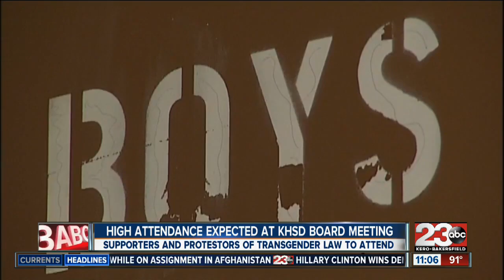Ken Mettler opposes transgender restrooms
Congressional candidate to speak at KHSD meeting.

23ABC News brings you up to the minute breaking news alerts, weather, traffic as well as live streaming video for Bakersfield, Kern County and all over the world.

23ABC News, KERO, brings you the latest trusted news and information for Bakersfield, California and Kern County.